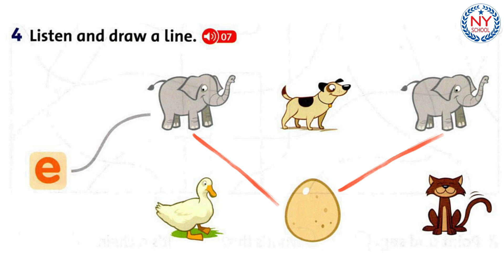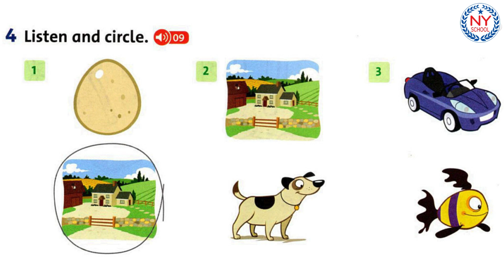[NYSCHOOL] Page 18, 19 & 20 - Tiếng Anh Lớp 1 - Workbook - Family and Friends 1 National - UNIT 2